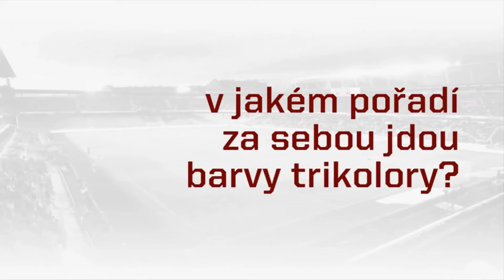Setkání sparťanských legend - Martin Frýdek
Dne 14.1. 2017 proběhlo setkání sparťanů, za účasti hráčů zlaté éry.
První rozhovor byl s fotbalistou Martinem Frýdkem.

Takže čau, je tady další video, tentokrát to bude rozhovor s fotbalovou legendou Martinem Frýdkem. Bohužel mi blbnul mikrofon, tak jsem musel zvuk nahrát jinam.